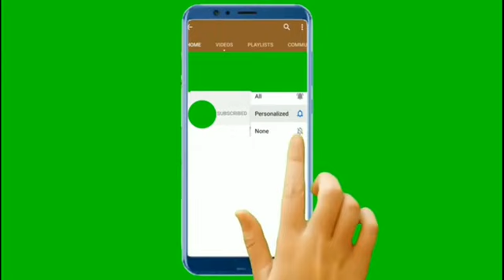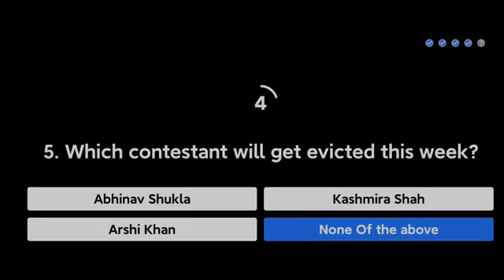Flipkart Big Buzz Challenge Quiz Answers Today 17 DECEMBER2020.EP-10